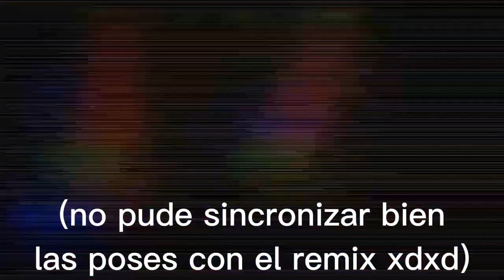Tilinecio Trouble digo Triple Trouble @personajeobscuro2411 remix que posiblemente ni acabe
Nose pq hice esto xD